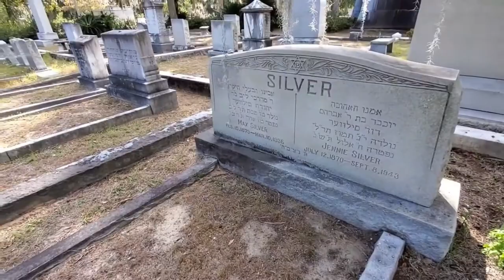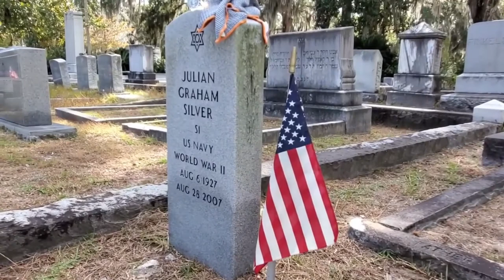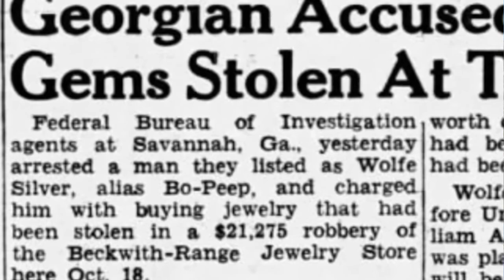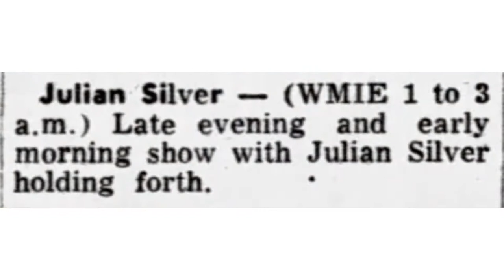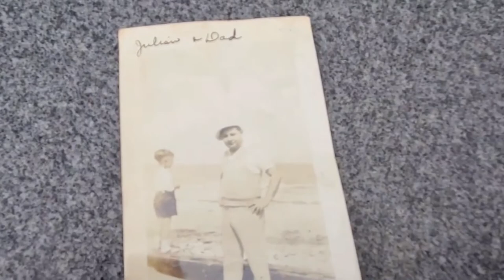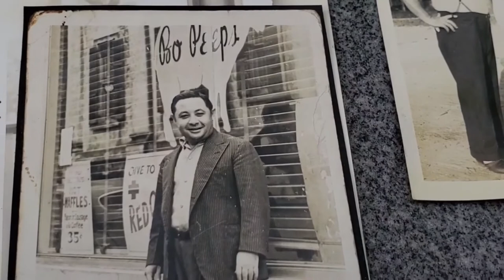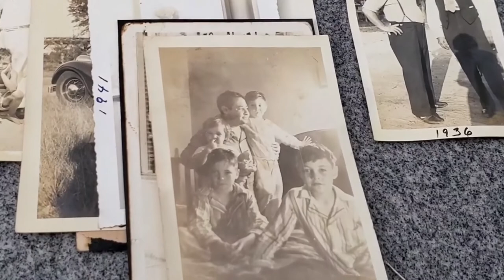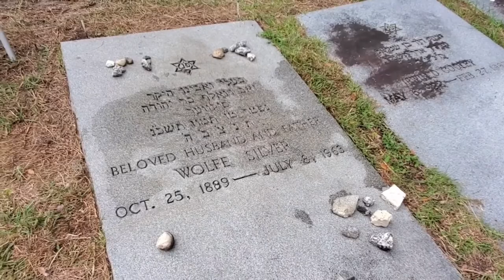Grave Talks Episode 2: Murray Silver Jr & The Man They Called Bo Peep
Author, Rock-N-Roll Photographer, Tour Manager, spiritualist, and one time candidate for Mayor of Savannah, Murray Silver, Jr., discusses his beloved and legendary grandfather, Wolfe Silver, aka, "Bo Peep." Mr. Silver is best known for the book & screenplay, "Great Balls of Fire," along with friendships and photo-journalist connections to everyone from Jerry Lee Lewis, Paul & Linda McCartney, George Harrison, The Dalai Lama, Coretta Scott King, and Mick Fleetwood. Though hard to imagine anyone being a bigger character, Murray would easily bow to his grandfather, Wolfe "Bo Peep" Silver. Bo Peep may have been Savannah's biggest, and easily most colorful, not-so-long-ago town personality. And, like his grandson, his reputation preceded his arrival and transcended the borders to far away places that would define and defy Prohibition, sport betting, and gambling, and would come to be respected by some of the biggest names in athletics, music and Hollywood! Bo Peep broke the mold, and yet, left a trail of heartbreak the family wrestles with even now. These interconnected life stories are nothing short of stunning and as down-to-earth as human stories can be. A classic!